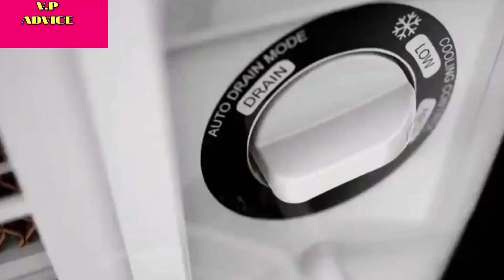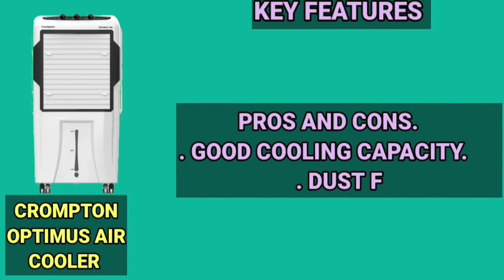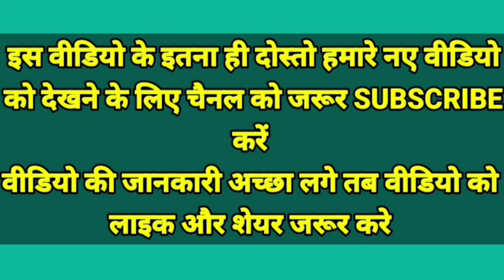Top 5 Best Desert Air cooler in India 2023 ⚡Air cooler Buying Guide ⚡ best Air coolers for home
दोस्तों आज इस वीडियो में best Air cooler in India 2023 की जानकारी दीया है जिसे देखकर आप एक best air cooler को खरीद
सकते हैं
दोस्तों इस वीडियो में कुछ महत्वपूर्ण जानकारी भी दिया है कूलर के बारे जिसे आपको एयर कूलर खरीदने से पहले आपको ध्यान देना चाहिए

एयर कूलर तीन प्रकार के आते है भारत में

No 1PersonalAir cooler / Tower Air Cooler

No 2 Desert Air Cooler

No 3 Window Air Cooler

अगर आप लेना चाहते है एक best air cooler को तब आप  इस की जानकारी की मदद से एक बेस्ट एयर कूलर को खरीद पाएंगे

🌹🌹BEST AIR COOLER 2023 BUYING LINKS 🌹🌹

NO  1 CROMPTON OZONE - 75 LTR AIR COOLER

NO 1 CROMPTON OZONE 55 LTR AIR COOLER

NO 1 CROMPTON OZONE 88 LTR AIR COOLER

NO 2 BAJAJ DMH 90 NEO LTR AIR COOLER

NO 2 BAJAJ DMH 65 NEO AIR COOLER

NO 3 CROMPTON OPTIMUS 100 LTR AIR COOLER

NO 3 CROMPTON 65 OPTIMUS 65 LTR AIR COOLER

NO 4 SYMPHONY STROM 70 XL AIR COOLER

NO 5 ORIENT ULTIMO 65 LTR AIR COOLER

NO 5 ORIENT ULTIMO 50 LTR AIR COOLER

NO 5 ORIENT ULTIMO 88 LTR AIR COOLER

IN THIS VIDEO TOPICS

. Best room cooler
. Best air cooler
. Best Cooler in 2023
. Top 5 Air cooler
. Air cooler Buying Guide
. Best room cooler
. Best personal room cooler
. How select best room cooler
. Crompton air cooler
. Bajaj air cooler
. Orient air cooler
. Best air cooler company
. Best air cooler brands
. Best air cooler for indian climate

Any Questions about air cooler please Contact my no - 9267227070

Thanks 🙏